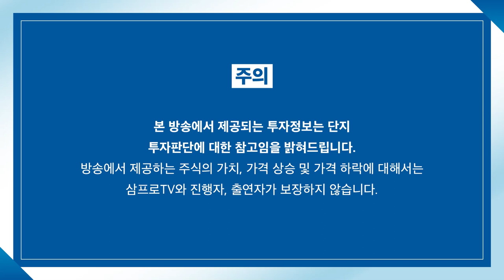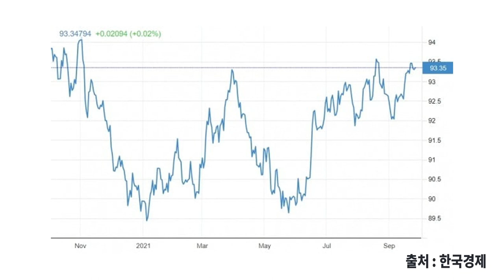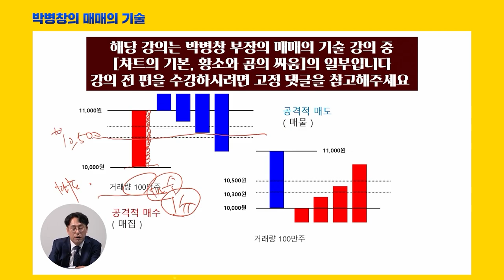[뉴스3] 고승범 "무리한 빚투, 밀물에 갯벌 들어가는 격"